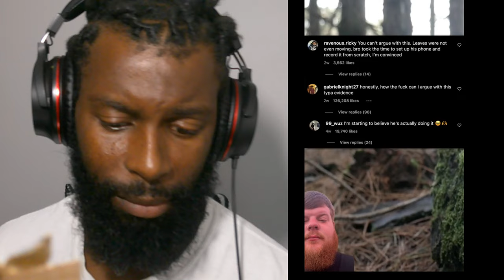CREEPY & Scary TIKTOK That Will Make You Question Reality | REACTION